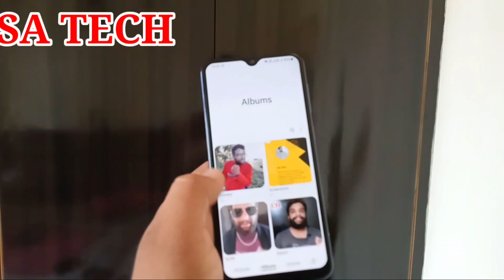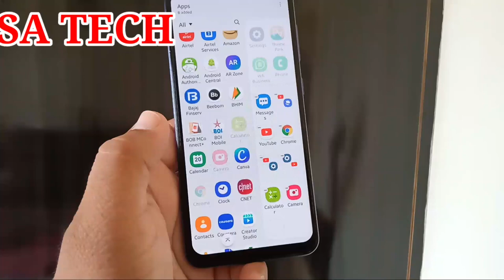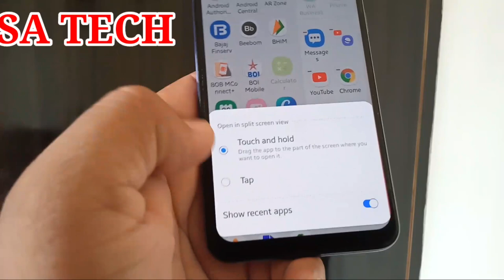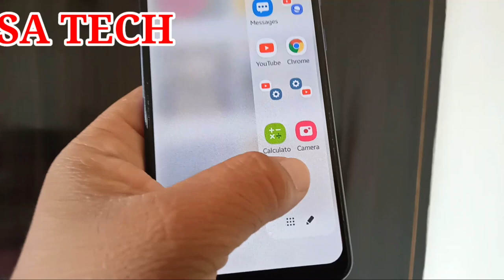Instant Open Apps in Split Screen View On Samsung Galaxy,Samsung Edge Pannel Hidden Features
In this video I Describe about How to Instant open apps in Split Screen View